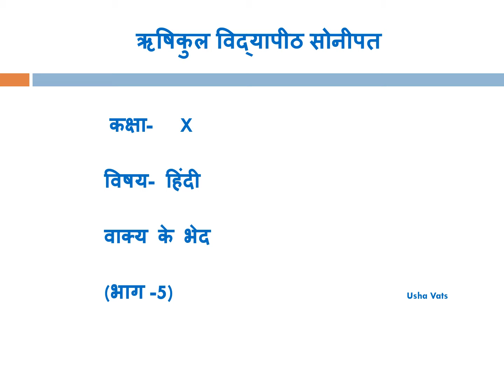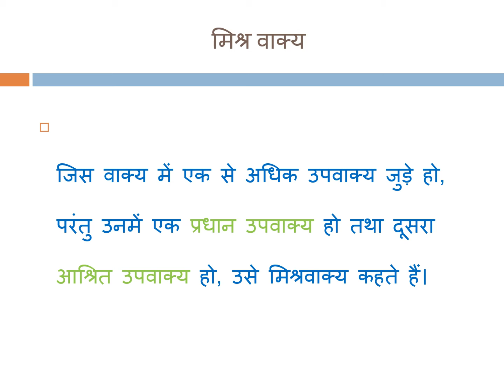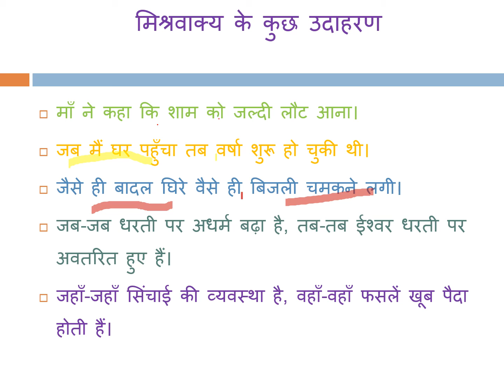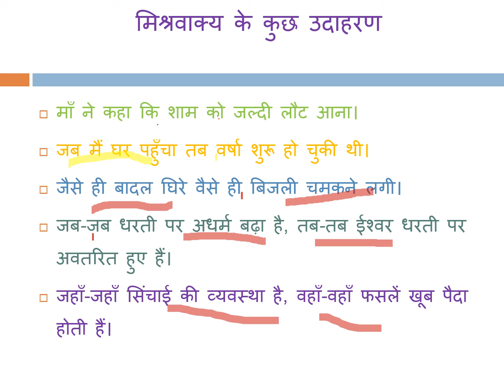दसवीं- हिंदी पाठ वाक्य भाग 5